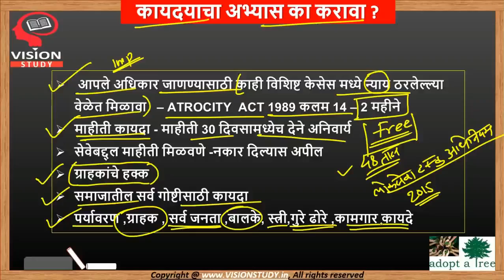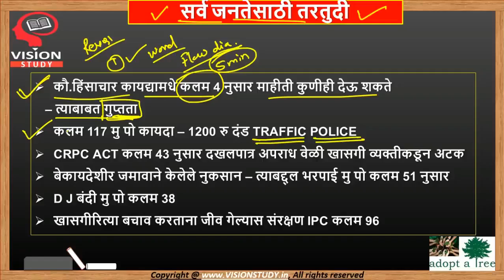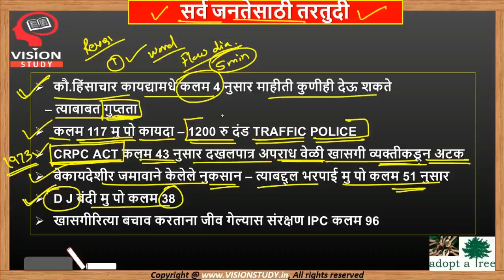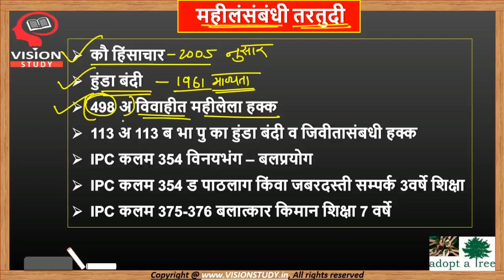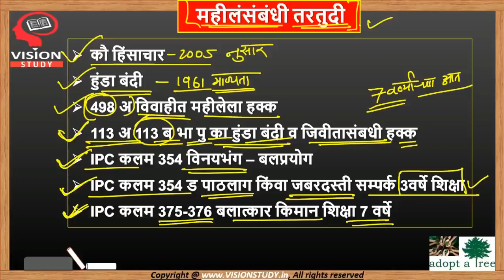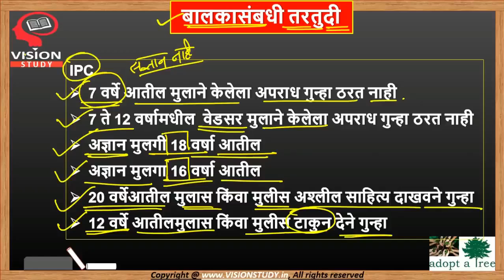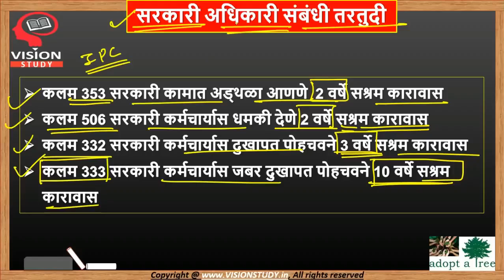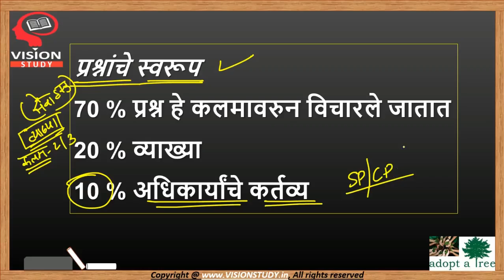महत्त्वाचे कायदे व त्यांचा अभ्यास || Important laws || psi mains || for mpsc/upsc/cdpo